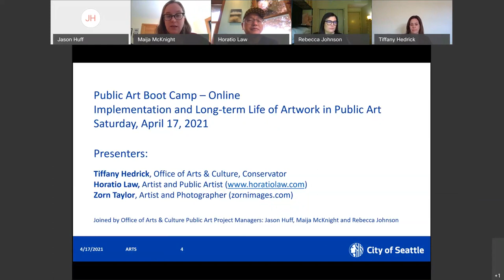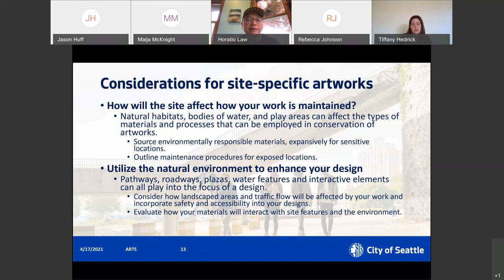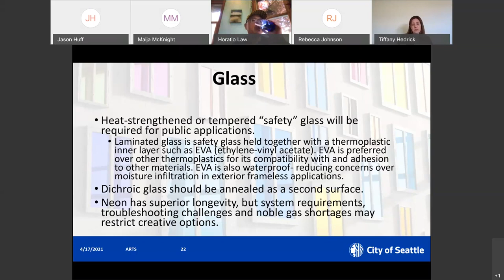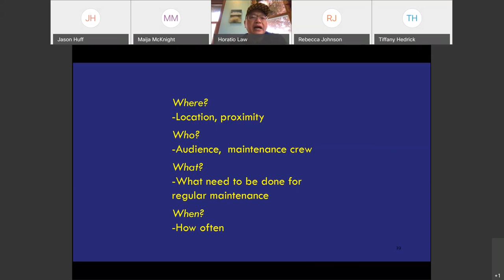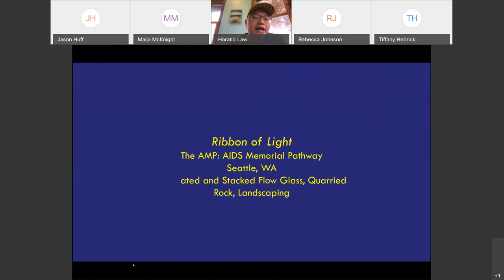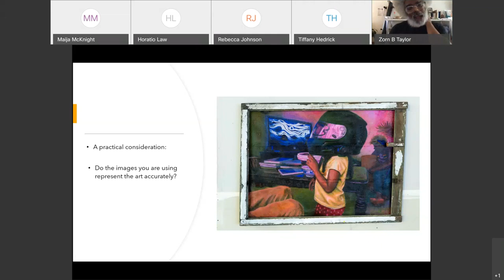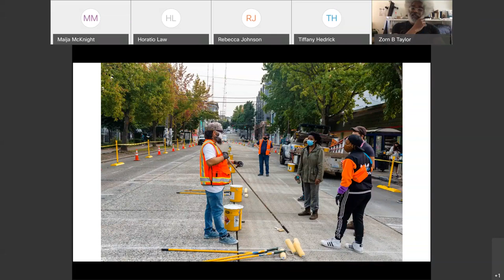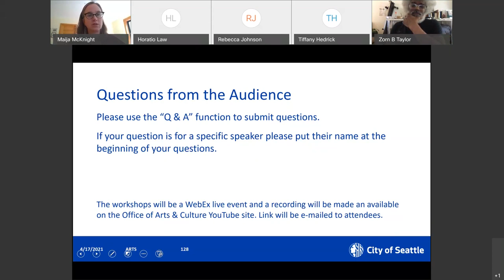Implementation and Long-term Life of Artwork in Public Art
April 17, 2021 - Artwork installation is just the beginning of the lifespan of public art. This session includes important items to consider such as maintenance/conservation, documenting your work through photography, the realities of vandalism and damage to public artwork.

Horatio Law, Zorn B. Taylor and Tiffany Hedrick are artists and practitioners in the field and discuss best and worst-case scenarios for implementation of your public art piece and share lessons learned.

This is Session 3 of 3 for our 2020 Public Art Boot Camp. This blog post details what else you can learn in this series of online workshops that will help you translate your art to the public realm: